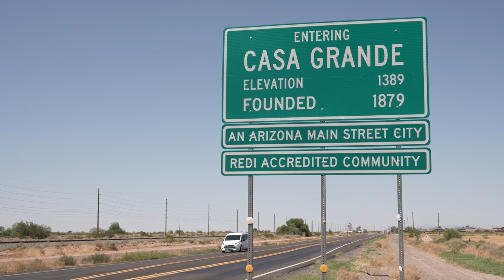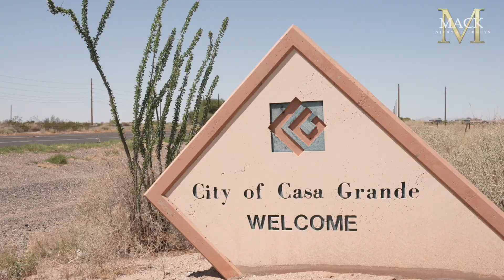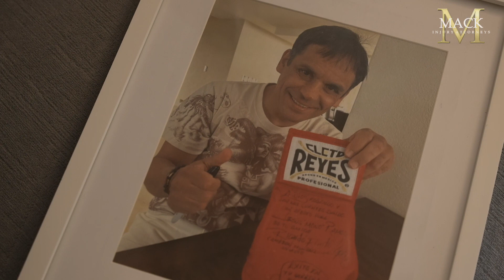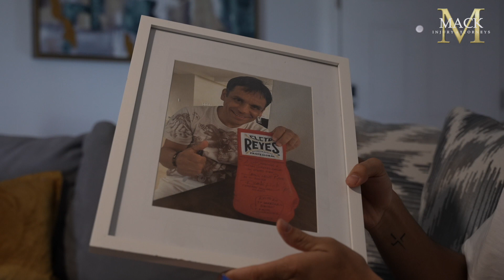JESUS RAMOS JR ROAD TO CANELO VS CHARLO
Have an in-depth look at the training camp of Jesus Ramos Jr.

 "El Mono" will take on former title contender Erickson Luben in the co-main event of Canelo vs. Charlo on September 30th in Las Vegas, Nevada.

Jesus Ramos Jr. trains out of Ramos Boxing Academy in Casa Grande, Arizona

Filming and Editing: Jacob De Leon (Action House Studios)

210BOXINGTV Production